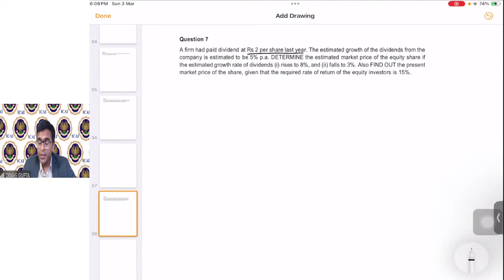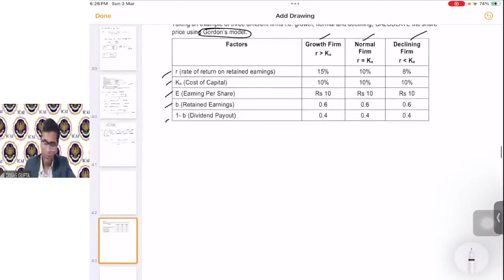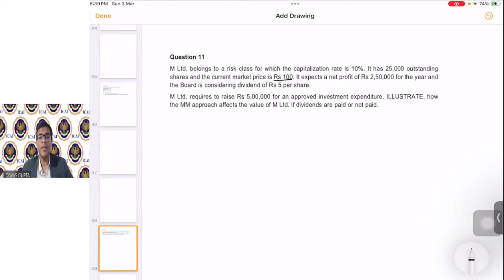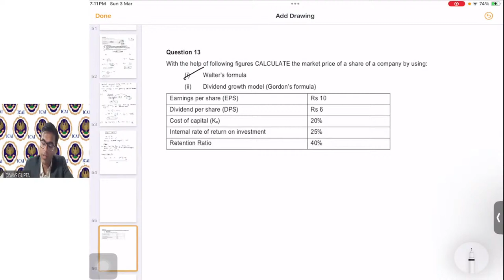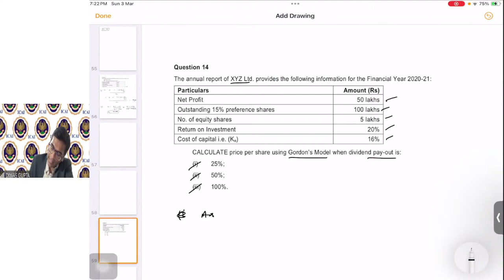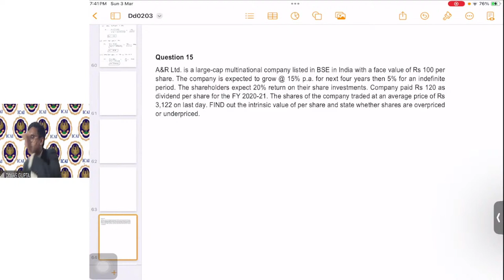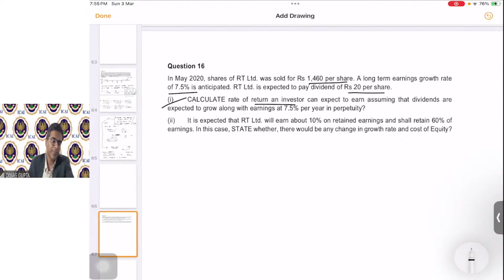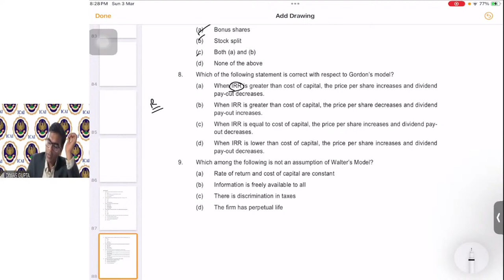Intermediate Paper 6A:FM & SM | Topic: Dividend Decisions | Session 2 | 03 March, 2024